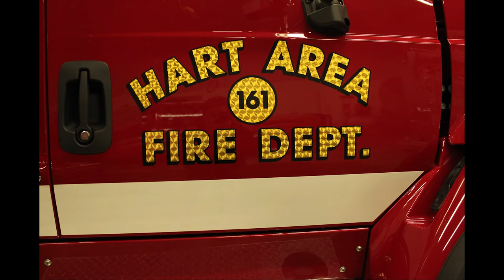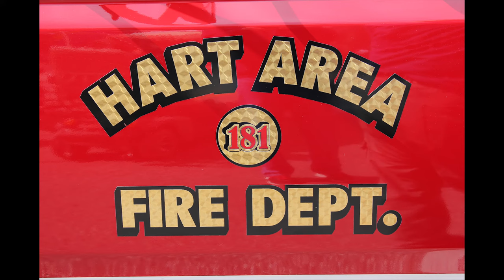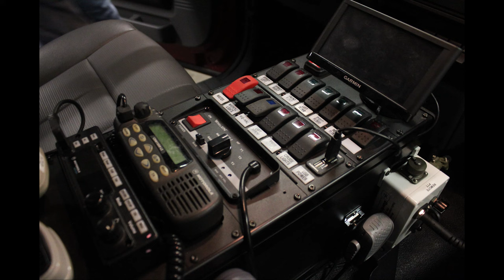Hart Area Fire Department 2016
A compilation of pictures of fires in the past year as well as a few videos. Dispatch audio from the most recent fires is included also. This past year Hart received and placed into service two new Ford F-350 grass rigs and late 2015 a new Tanker was put into service.